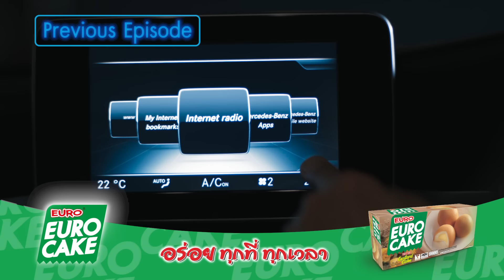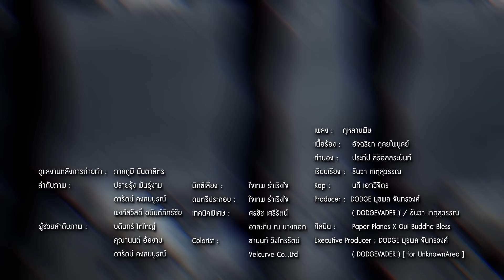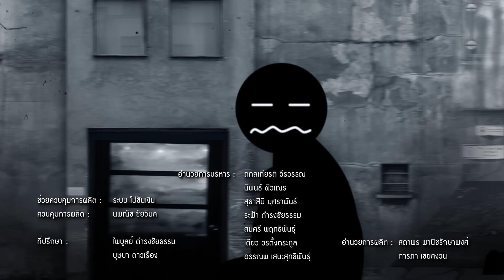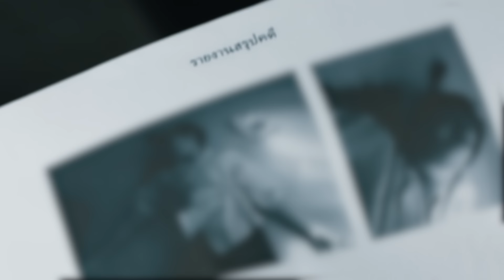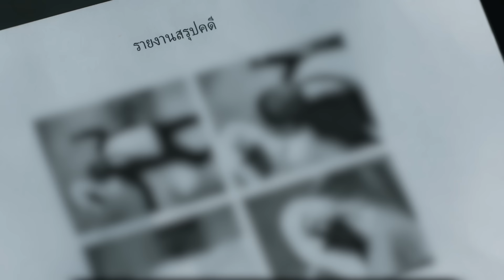[Eng Sub] ของขวัญเพื่อคนที่คุณเกลียด | EP.8 [1/4]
เรื่องราวของ “ชัช” ตํารวจหนุ่มจากแผนกสืบสวนสอบสวน ที่ได้รับมอบหมายให้ทําคดีเกี่ยวกับ การตายของอาจารย์ในโรงเรียนแห่งหนึ่ง คดีนี้ดูเหมือนจะเป็นคดีปกติทั่วไป หากแต่ชัชได้พบกับเบาะแสบางอย่างที่น่าสงสัย ซึ่งก็คือ ‘โลโก้’ หน้าตาประหลาดที่อยู่ตามข้าวของต่าง ๆ และเป็นโลโก้แบบเดียวกันกับที่อยู่บนปืนในคดีของพ่อเขา ทําให้ชัชเชื่อว่าอาจารย์คนนี้อาจถูกฆาตกรรมเช่นเดียวกับพ่อของเขา!
เขาจึงต้องกลับมาตามมาความจริงที่โรงเรียนแห่งนี้ และได้พบกับ “ปรางค์” และ “พลอย” สองนักเรียนคนดังของโรงเรียน ที่ต่างก็มีส่วนพัวพันกับโลโก้ประหลาดนี้  ก่อนที่เหตุการณ์ประหลาดมากมายจะเกิดขึ้นไปรอบ ๆ ตัวของทุกคนในโรงเรียน และทุกเหตุการณ์มักจะมีโลโก้แบบเดียวกันนี้เกี่ยวข้องอยู่ด้วยเสมอ ซึ่งโลโก้ประหลาดนี้ก็มาจาก “ร้านของขวัญเพื่อคนที่คุณเกลียด” ร้านลึกลับที่เปลี่ยนความเกลียดของมนุษย์ ให้กลายเป็นของขวัญเพื่อทําร้ายคนที่เราเกลียดชัง โดยที่ของขวัญเหล่านี้ต้องแลกมาด้วย ‘อายุขัย’ ของผู้ซื้อ...  ร้านของขวัญเพื่อคนที่คุณเกลียดนี้ได้เติบโตขึ้นเรื่อย ๆ จากความเกลียดของเหล่าผู้คน ที่แวะเวียนกันเข้ามาใช้บริการ จนความเกลียดชังภายในโรงเรียนเริ่มลุกลามและบานปลายไปเรื่อย ๆ จนกลายเป็นเรื่องราวใหญ่โตในสังคม ในขณะที่ผู้คนรอบข้างได้พ่ายแพ้ให้กับความเกลียดชัง และล้มตายไปทีละคน ชัช ปรางค์ และพลอย ต้องหาวิธีหยุดยั้งร้านแห่งนี้ให้ได้ ก่อนที่จะสายเกินไป แต่ทว่ามันกลับไม่ง่ายอย่างที่คิด  เมื่อความเกลียดในใจของพวกเขาเองก็ค่อย ๆ เติบโตขึ้นด้วยเช่นกัน

โทนี่ รากแก่น รับบท ชัช
อ้าย สรัลชนา รับบท ปรางค์
ปุยเมฆ นภสร รับบท พลอย
เมฆ จิรกิตติ์ รับบท หนุ่ม
น้ำตาล ทิพนารี รับบท เบล
วิคเตอร์ ชัชชวิศ รับบท กฤต
เฟียต พัทธดนย์ รับบท โอ๊ต
หนุ่ม สันติสุข รับบท ศุภสิทธิ์
หญิง รฐา รับบท ครูขิม
สุรพล พูนพิริยะ รับบท ศักดา
สุรศักดิ์ ชัยอรรถ รับบท วิเชียร
ไซซี อภิชญา รับบท นิวเยียร์
XXXXX รับบท เจ้าของร้าน

กำกับซีรีส์  สโรช น่วมสำราญ

ติดตาม ของขวัญเพื่อคนที่คุณเกลียด
ทุกวันศุกร์ เวลา 22.30 น. ทางช่อง ONE31 | 23.30 น. บน LINE TV

กุหลาบพิษ Ost.ของขวัญเพื่อคนที่คุณเกลียด - Paper Planes x Oui Buddha Bless

Subtitles
French : AsiaFansub
Indonesian : @dearbabysky